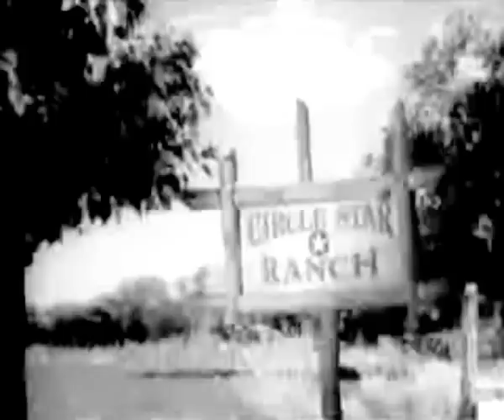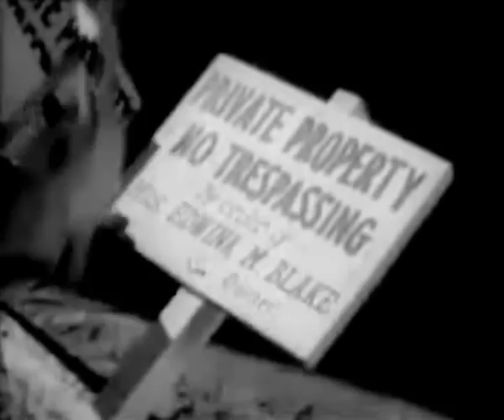Roll Along, Cowboy (1937) ZANE GREY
Stars: Smith Ballew, Cecilia Parker, Stanley Fields
Director: Gus Meins
Writers: Zane Grey (novel)

Singing cowboy Randy shows up at Mrs. Blake's ranch. She is beset by bad guys, and Randy loves her daughter Janet.